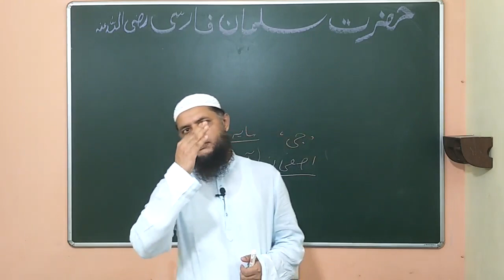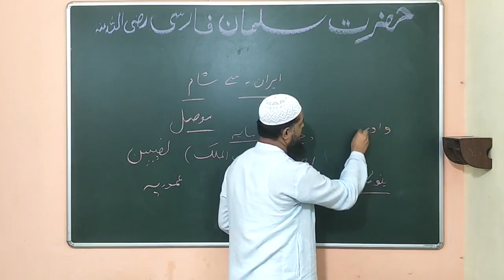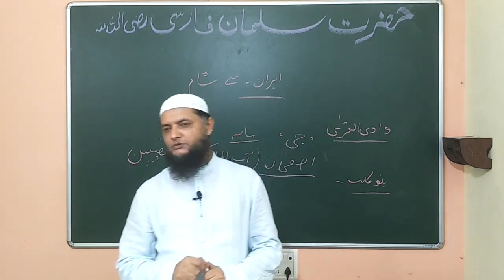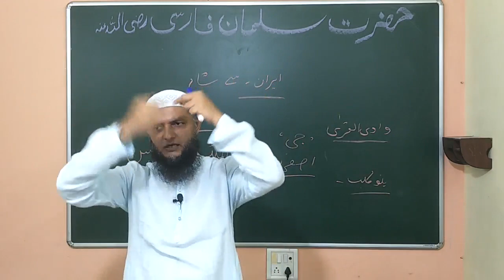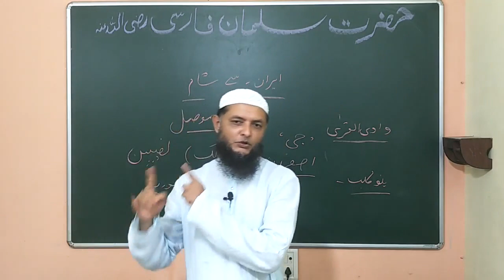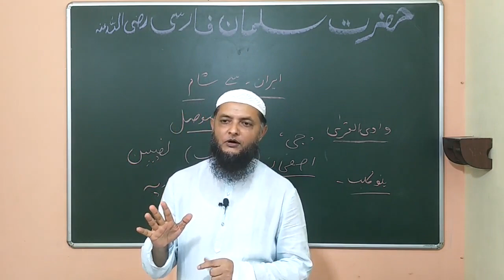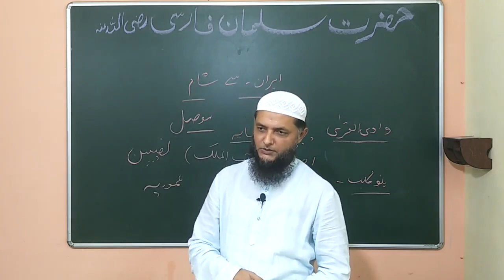Hazrat Salman Farsi R.A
History Of Sahaba - The Companions Of Prophet

Salman the Persian or Salman Al-Farsi, born Roozbeh, was a companion of the Prophet Muhammad S.A.W and the first Persian who converted to Islam. During some of his later meetings with the other Sahabah, he was referred to by the kunya Abu Abdullah.

Speaker
Inamur Rahman Yazdani Sir
 @AL-ILM Society